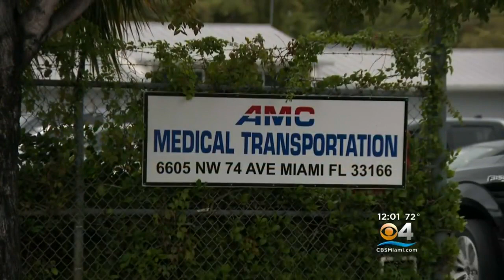Stabbing At NW Dade Ambulance Center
Karli Barnett reports the suspected stabber was taken into custody.